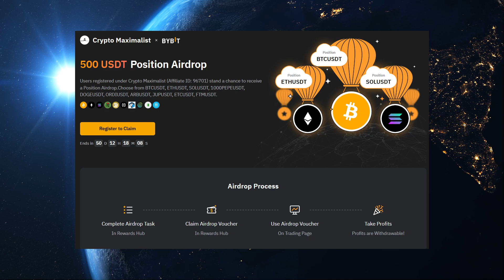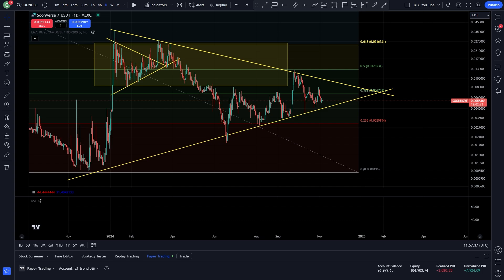$SOON READY TO BOUNCE!? | SOONVERSE PRICE PREDICTION | PRICE TARGETS | 2024 ANALYSIS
✅ GRVT.io - Sign up and trade today to receive exclusive inside access to their beta, airdrops, prizes and potential rewards!

DM On Twitter To Grab My Trading Bot That's Been Making Me 5%+ Per Month For The Past Few Years. ($10k+)
Sign Up With Blofin Below To Receive a $300 Futures Bonus Credit + The Chance To Win A Tesla + More Prizes 👇👇👇

✅ BLOFIN 👉 $5000 Sign Up Bonus